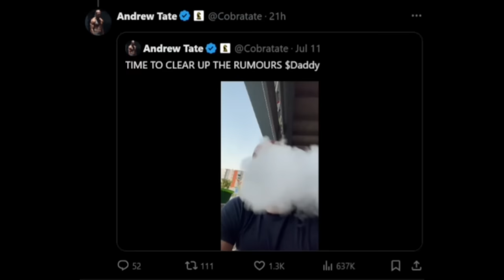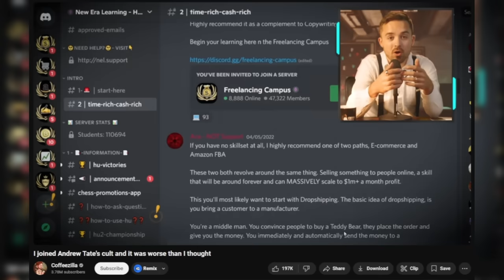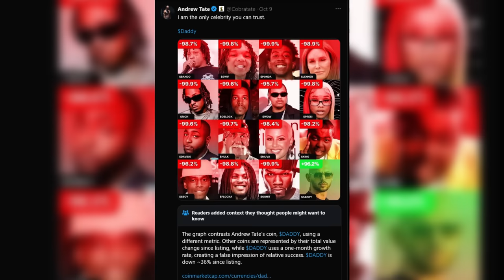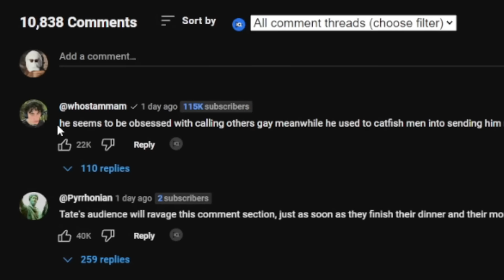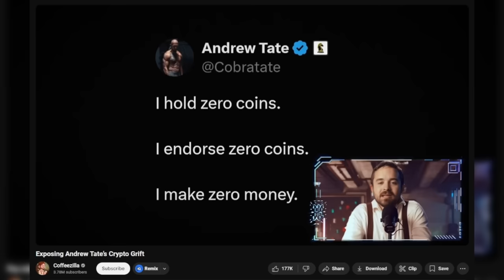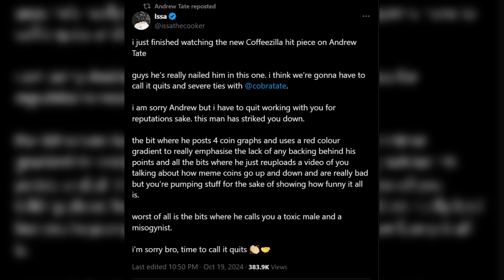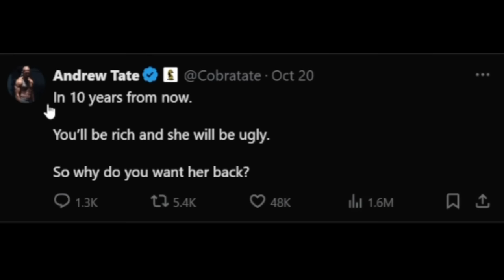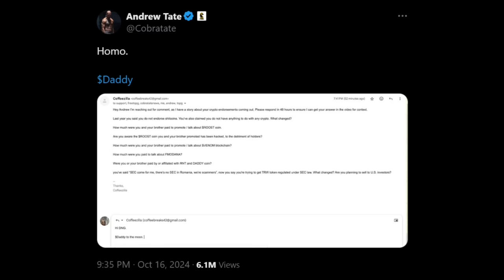How Andrew Tate Lost 98% Of His Audience